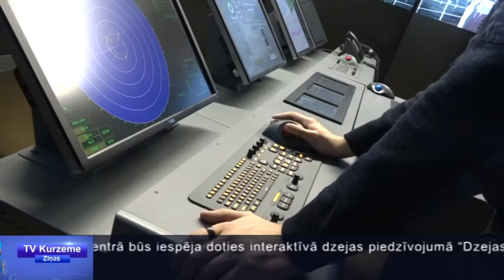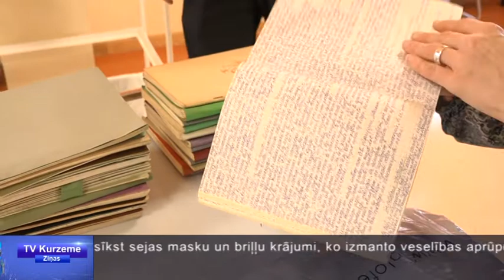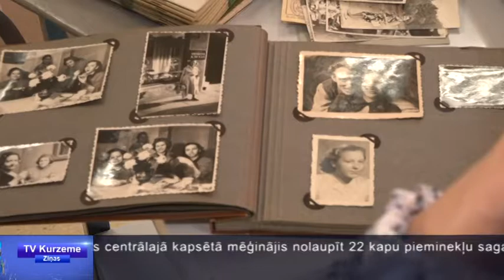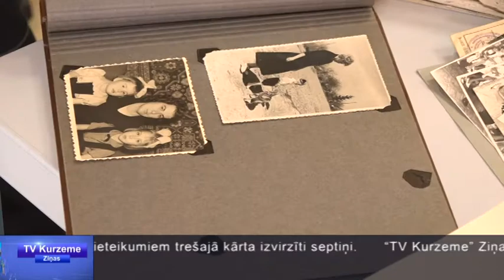TV Kurzeme ziņas: 04.03.2020